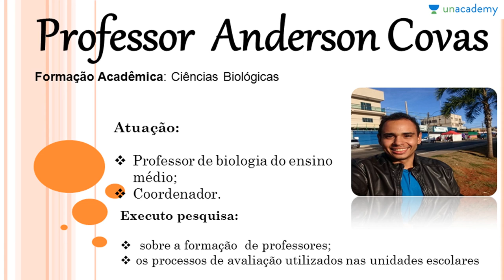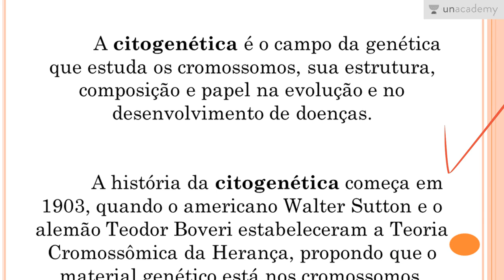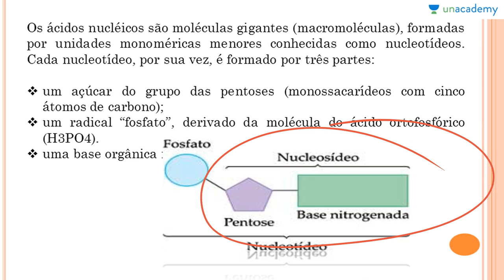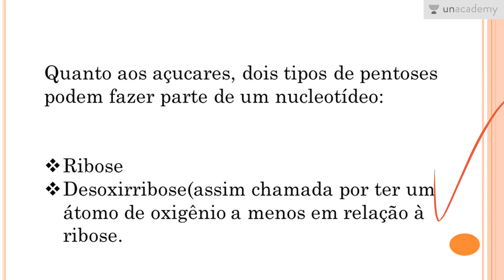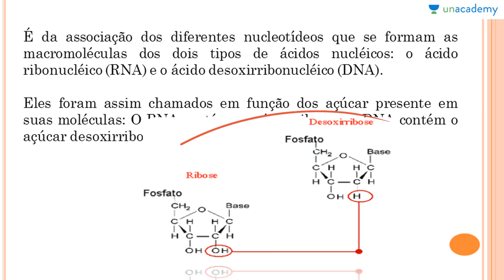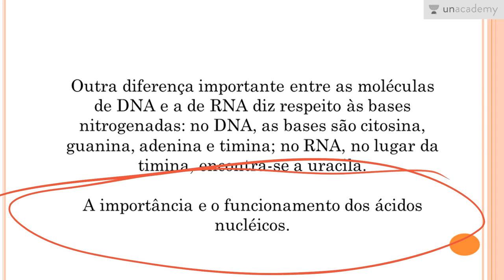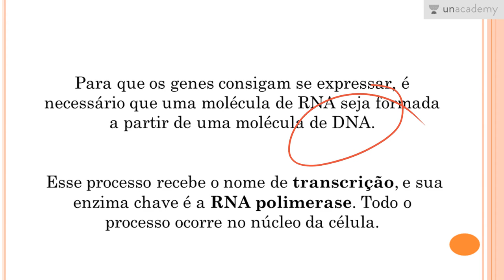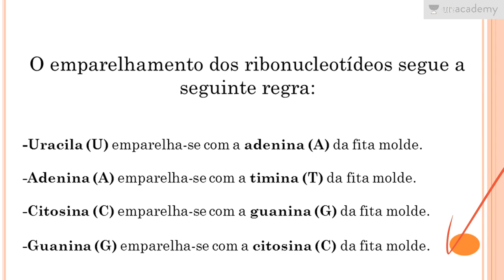Biologia Celular Voltada ao ENEM Aula 10 Citogenética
Biologia Celular Voltada ao ENEM
Aula 10:  Citogenética

DNA e RNA: Qual e a diferenca?
O professor Anderson segue um método de ensino que visa ensinar os alunos no seu ritmo de aprendizagem para uma melhor absorção da matéria de Biologia para o ENEM. Este curso é voltado para a zoologia, cobrindo todos os aspectos da matéria que são necessários para passar no ENEM 2017. Você vai aprender sem problema com todos esses diagramas, desenhos e uma visão geral dos tópicos listados em Biologia para o ENEM 2017. O objetivo é ajudar os alunos a arrasar na prova, com um curso passo-a-passo em Biologia para o ENEM 2017 para aprender toda a matéria de abrangendo todo o edital do ENEM 2017.
Lição anterior
Aqui estão mais cursos para o ENEM 2017 pelo professor Anderson:
1. Reprodução dos Seres Vivos Voltado ao ENEM
2. As Bases Químicas da Vida Voltado ao ENEM
3. Genetica para o ENEM
4. Biomas do Brasil e suas riquezas Voltado ao ENEM
5. Botânica Geral voltada para o ENEM - Anderson Covas
6. Fisiologia Humana Voltada ao ENEM - Anderson Covas
7. Metabolismo Energético Voltado ao ENEM - Anderson Covas
8. Filo Porífera & Filo Cnídaria Voltado ao ENEM - Anderson Covas